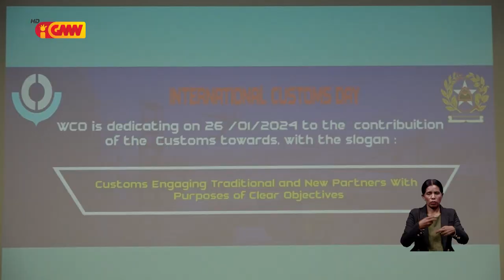Taxa iha Portu Tibar sa´e bazeia ba akordu tarifariu husi Governu ho Empreza Jerente